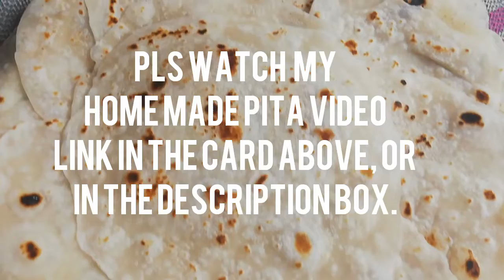Home Made SHAWARMA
Hello Sweeties, this is your Millennial Mom Juvy. Here's another vlog from us. Hope you like It! Give me some love by liking this video and leave any comment or request video you want me to do. And Share this as well if you may! Thank you!!

Song: filmora sound
Artist:

Camera used: NIkon d5100 / Huawei P20 lite

video editor : Filmora Wondershare / Filmora Go